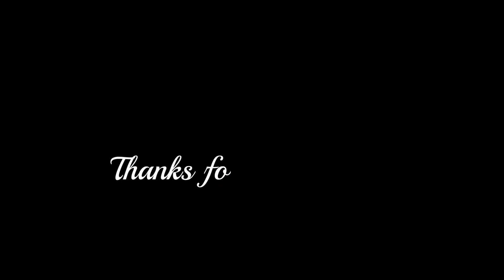2019.10.28 Wata's Jazz Funk "Blessed" by Shenseea ft Tyga